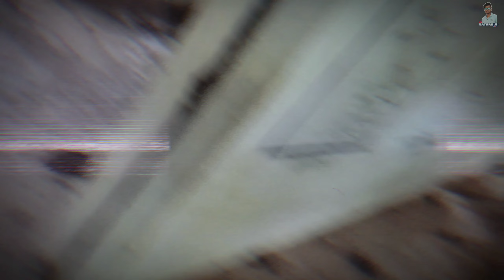Kanya Shala | The horror story | Official video | by Riyanshu Bathre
our video is only for entertainment don't take it serious... 🫶❤️‍🩹